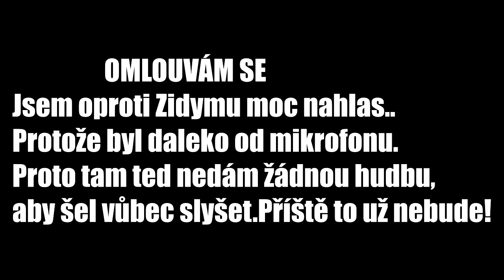TO JE VÁŽNĚ NEMO!!! - (Escape the Beach Obby) | RiZiPlaysTV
Pokud koukáš sem napiš: NEMO :D